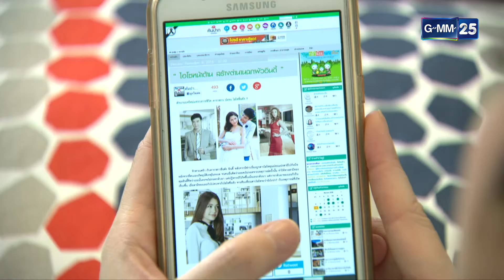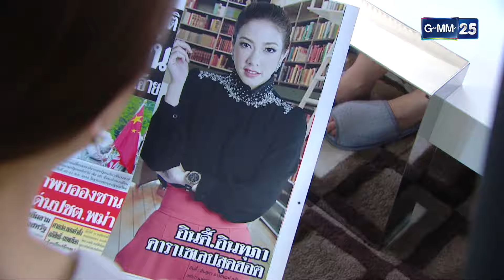ชิงรัก ริษยา Ep.08 (2/3) | 8 พ.ย. 67 | GMM25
ชิงรักริษยา ทุกวันจันทร์ - ศุกร์ เวลา 22:00 น. รับชมทาง YouTube GMM25 เท่านั้น

เพราะอุบัติเหตุระหว่างการขอแต่งงาน ทำให้รณภีณ์ทำใจแล้วว่าตัวเอง
ได้เสียคนรักไปอย่างไม่มีวันหวนกลับ เขาได้พบรักครั้งใหม่และตัดสินใจ
แต่งงานอีกครั้ง แต่อยู่ๆ คนรักในอดีตกลับปรากฎตัวขึ้นอย่างเป็นปริศนา